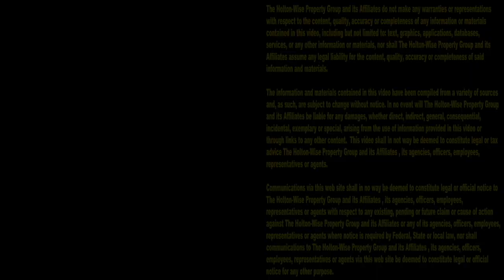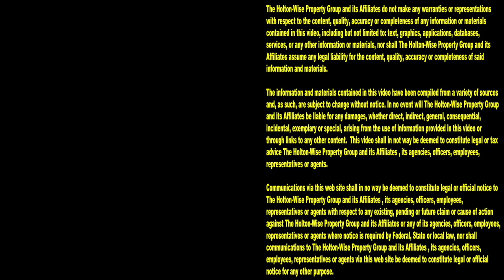Section 8 Real Estate Investing in Ohio | Cleveland Area Houses For Rent - 4160 Ridge Rd (Apt 6)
If you are looking for Section 8 rental housing in the Cleveland area, look no further than HoltonWiseTV. In this episode of The Cleveland Area Houses For Rent Show the HoltonWiseTV team takes Clevelanders on a video tour of a Section 8 apartment in Brooklyn, Ohio. Watch the video for a complete video tour of the Brooklyn, Ohio Section 8 property. Watch the video for drone footage of Brooklyn and the surrounding neighborhood. Watch the video for the bed & bath count of this Brooklyn apartment. Watch the video for the price of the rent of this apartment in Brooklyn, Ohio. Watch the video to see if we allow pets at this apartment building in Brooklyn. Tune in to HoltonWiseTV for more properties for rent in and around the Cleveland housing market. HoltonWiseTV is renting houses in Brooklyn, Ohio made easy.

4160 Ridge Rd. Brooklyn, Ohio 44144 (Apt 6)